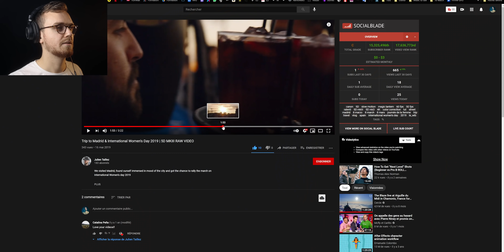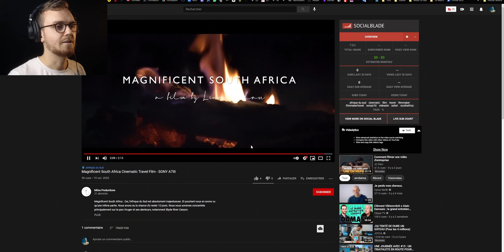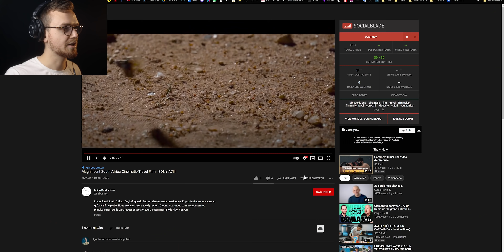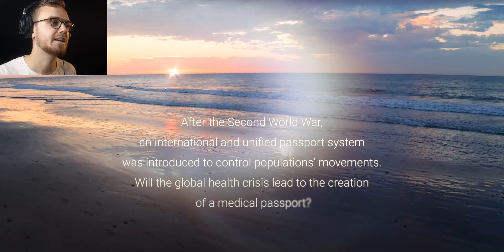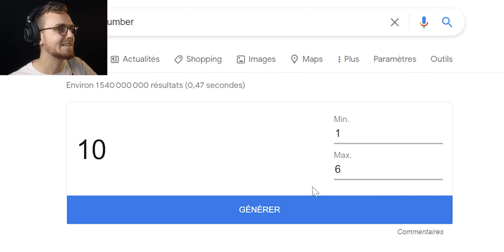Je réagis à vos vidéos de voyage (vous êtes chauds) Ep.2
Je juge vos films de voyage, et il y a du niveau !

►Pied lumière type C Stand

►Mon casque Studio